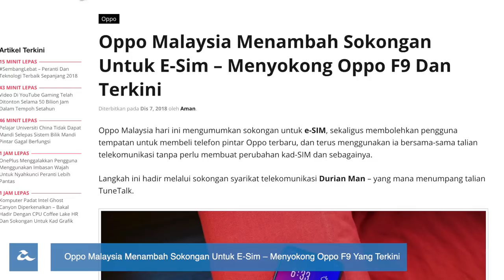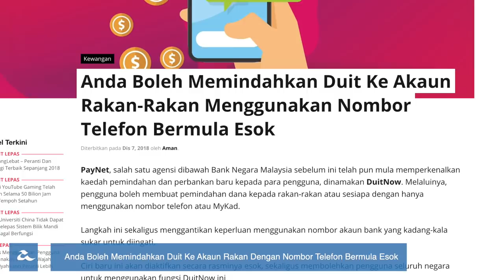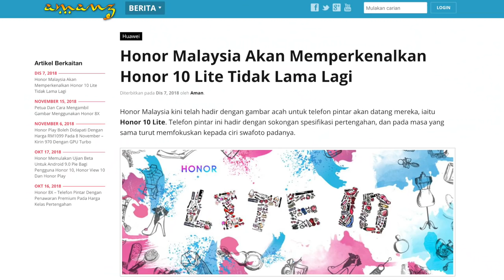Amanz24 - Oppo F9 Sokong e-Sim, Epic Games Store Mula Beroperasi, Honor 10 Lite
Touch n Go telah mula menyokong proses pembayaran plaza tol DUKE dengan menggunakan wang daripada dompet digital mereka. Hal ini sekaligus memudahkan pengguna untuk membuat tambah nilai dan pembayaran tol tanpa perlu menantikan kemaskini kredit pada kad fizikal dalam tempoh 24 jam.

Google kini telah hadir dengan paparan info mengenai waktu solat pada hasil carian mereka apabila pengguna membuat carian untuk beberapa kata kunci, seperti “Waktu Solat” atau “Waktu Solat di Kuala Lumpur”. Menurut Google, data ini telah diambil daripada Jabatan Kemajuan Islam Malaysia dan ia turut menyokong paparan waktu solat untuk beberapa negara lain seperti Indonesia.

Oppo Malaysia kini telah mengumumkan sokongan eSIM untuk telefon pintar Oppo F9 mereka dan terkini. Dengan penawaran ini, pengguna boleh mengaktifkannya terus melalui sebuah aplikasi sahaja tanpa perlu membuka ruangan SIM untuk membuat gantian, tetapi perlu membuat pendaftaran nombor baru dibawah talian Durian Man.

Selain itu, PayNet telah mula memperkenalkan perkhidmatan DuitNow mereka. Melalui ciri ini, ia memudahkan pengguna untuk membuat kaedah pemindahan dan perbankan dengan hanya menggunakan nombor telefon atau MyKad sekaligus menggantikan keperluan menggunakan nombor akaun bank.

Pengguna Mac dan PC kini telah boleh mengakses kedai permainan digital untuk Epic Games Store. Buat masa ini hanya 14 permainan video telah ditawarkan pada platform berkenaan dan beberapa daripadanya ditawarkan secara percuma mengikut latar masa yang ditetapkan. Untuk pengguna versi Android pula, kedai permainan digital ini dijangka boleh diakses pada 2019 kelak.

Vivo telah mengeluarkan gambar acah rasmi untuk telefon pintar terbaru mereka yang memperlihatkan rekaan skrin hadapan 6.59 inci, skrin kedua di belakang 5.5 inci, pengimbas cap jari dalam skrin dan tiada kamera swafoto. Melalui gambar acah itu juga, rekaan sensor kamera seakan Oppo R17 Pro iaitu lensa 3D ToF untuk mod bokeh dan lingkaran RGB yang dinamakan Lunar Ring untuk notifikasi turut diperlihatkan.

Akhir sekali, Honor Malaysia turut memperlihatkan gambar acah untuk telefon terbaru mereka, iaitu Honor 10 Lite. Melalui gambar acah tersebut, Honor 10 Lite ini dijangka hadir dengan rekaan skrin 6.21 inci, dijana dengan cip lapan teras, memori 4GB RAM bersama storan 64GB, bateri berkapasiti 3400mAh dan menyertakan sokongan dwi SIM.